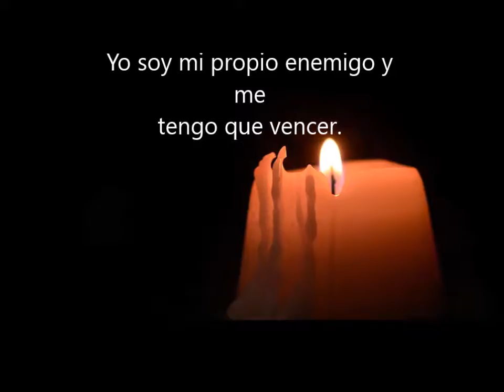Teotihuacán taller espejo humeante (Tezcatlipoca)